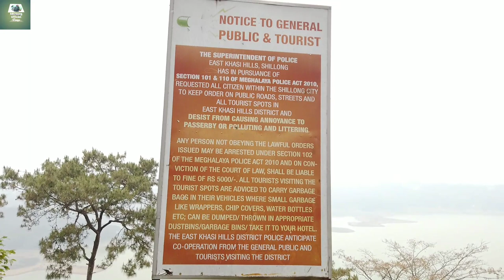UCC peak o picnic thang lai mi II Meghalaya II mkreang official vlogs